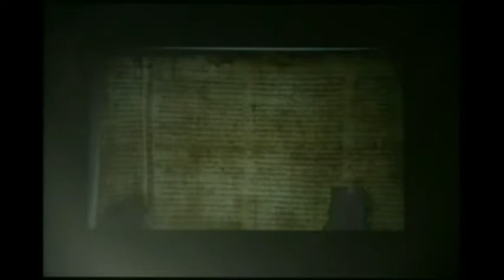NO NEW TESTAMENT IN DEAD SEA QUMRAN SEALED CLAY JARS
NEW TESTAMENT FOUND IN QUMRAN DEAD SEA CAVE #7

17 scroll fragments with dozens of words from 6 New Testament books found in Qumran Dead Sea Cave #7.

Lawrence H. Schiffman (born 1948) is a professor at New York University (as of 2014); he was formerly Vice-Provost of Undergraduate Education at Yeshiva University and Professor of Jewish Studies (from early 2011 to 2014). He had previously been Chair of New York University’s Skirball Department of Hebrew and Judaic Studies and served as the Ethel and Irvin A. Edelman Professor in Hebrew and Judaic Studies at New York University (NYU). He is a specialist in the Dead Sea Scrolls, Judaism in Late Antiquity, the history of Jewish law, and Talmudic literature.